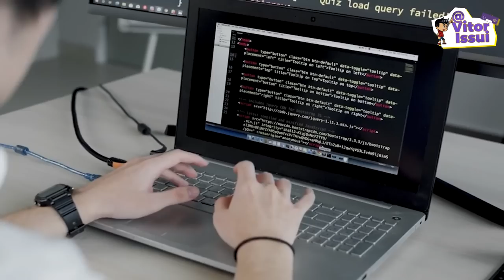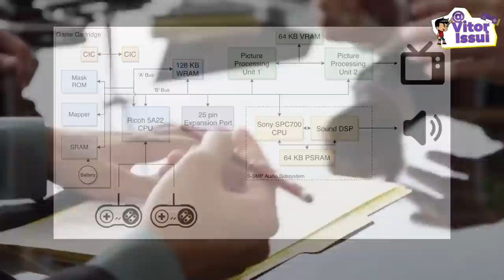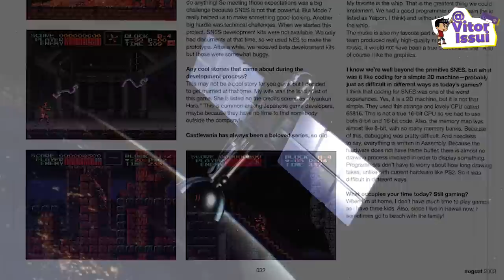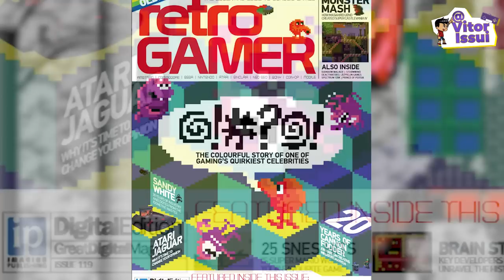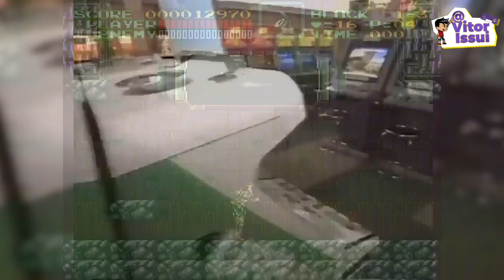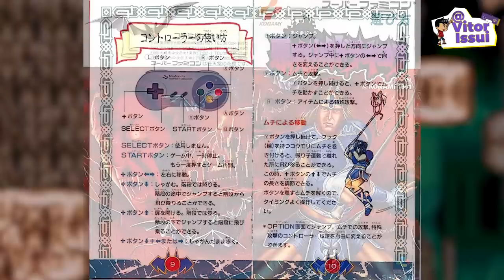POR QUE SUPER CASTLEVANIA 4 FOI PRODUZIDO POR UMA EQUIPE TOTALMENTE NOVA DA KONAMI ?